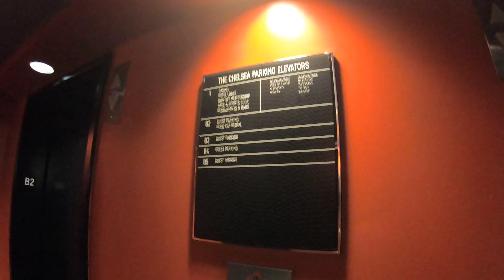Las Vegas at the Cosmopolitan Hotel. November 2022.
Arrival to the Cosmopolitan Hotel a 5 Star hotel in Las Vegas